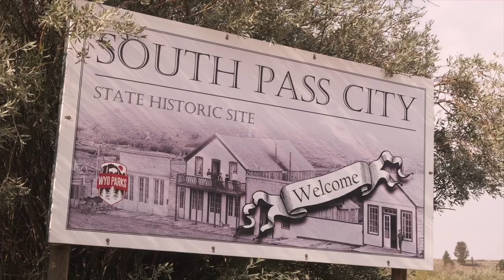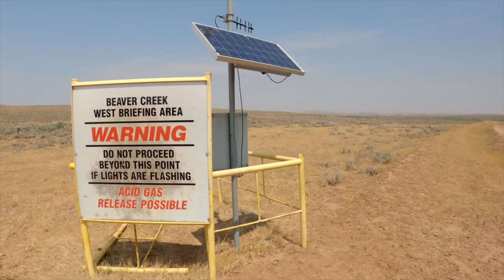Wyoming BDR Section 5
Soon after leaving Atlantic City you’ll pass by the remains of Carissa Mine (circa 1867). The gold found in this mine led to a surging population in the area and the founding of South Pass City (pop.

About Backcountry Discovery Routes:
Backcountry Discovery Routes® (BDR®) is a non-profit organization that creates off-highway routes for dual-sport and adventure motorcycle travel. We have introduced a new route with free GPS tracks for the community every year since 2010.

Our work includes rider education, safety campaigns and promoting responsible travel for motorcyclists traveling in the backcountry.

Our volunteer-powered organization works with agencies and land managers to keep trails and remote roads open for motorcycling.

Each route generates new tourism that delivers sustainable economic relief to less-advantaged rural communities. This creates local stakeholders who will help fight to keep access for dual-sport and adventure motorcycles in these incredible backcountry areas.